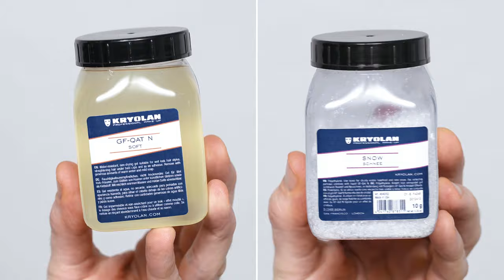Ice Effect Make-up Look - SFX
With the Ice Effects Kit, you can create all sorts of ice effects on hair or beard. Let’s check out how to use them.
Make sure to use the products for their intended use only.

00:00 Intro
00:08 Start with some color
00:30 Freeze the nose
00:49 Create a base for the make-up
00:59 The Ice Effect Kit
01:22 Different sizes for natural look
01:41 And now we need some snow
02:20 Final look

MUA Jordan Plath